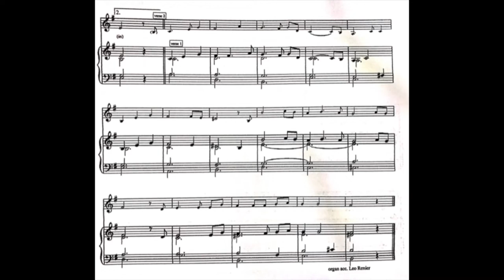Panginoon ay Purihin by Nemisio Que, SJ I Johannus One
Panginoon ay Purihin by Nemisio Que, SJ
Organ Accompaniment by Leo Renier

Alejandro D. Consolacion II, organist